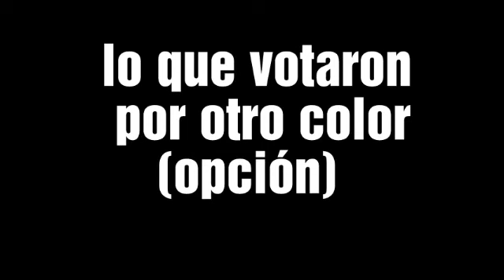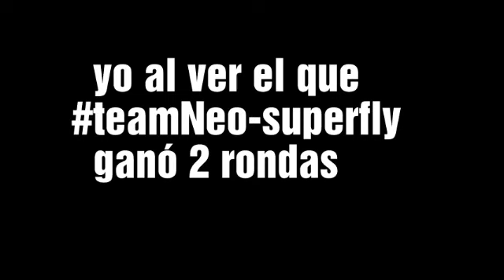resultados de votación sets Halo Mega construx 2024 - ¿ronda 4?